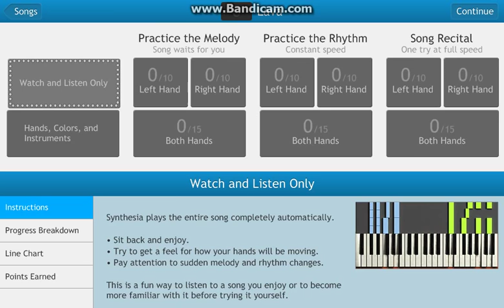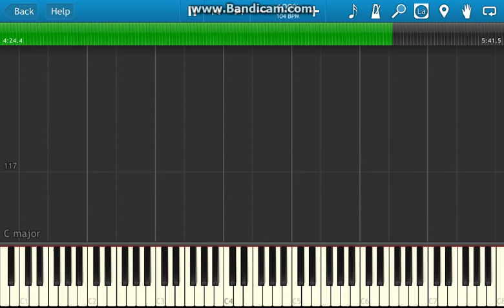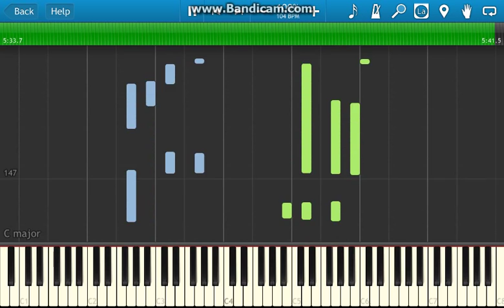How To Play Lava from Pixar Short on Piano Tutorial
so this is a first for me, i've never done a song affiliated with a movie before but figured 'ahh why not?'. i really enjoyed pixar's latest film inside out and i liked the short they played in the beginning as well. maybe cuz it sounds similar to somewhere over the rainbow and i live in hawaii haha. anyways, enjoy! sry if i made mistakes. also the artists of this song are Kuana Torres Kahele, Napua Greig, and James Ford Murphy. i wanted to add that cuz i thought if i put that in the title, it would make the title too long.

wow i never expected 90k views from this :) thanks everyone!